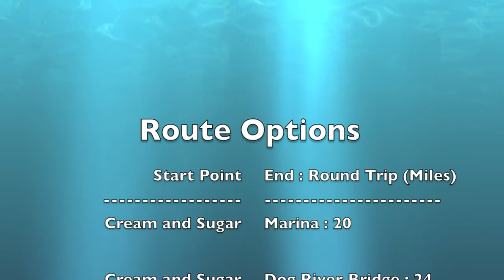Mobilians on Bikes Down By The Bay Route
This is a video of the Mobilians on Bikes weekend Down By The Bay Route.  Hopefully this is useful to people who are considering trying the weekend ride.  This ride is open to all riders and usually has riders with various levels of fitness, speed, and bicycles.

There are two main start points - Cream and Sugar Cafe and Arlington Park.

Usual ride lengths from Cream and Sugar can be 20, 24, and 30 miles, depending on when you turn around.

This video was shot with a Sony HDR-AS15 and sped up to 800x in iMovie.